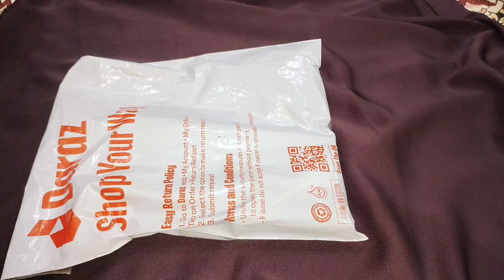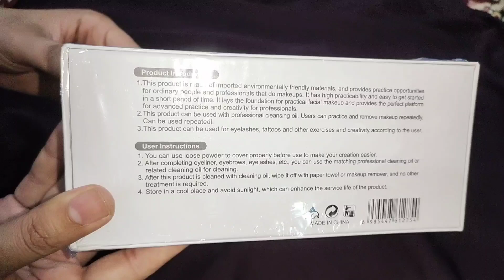Eye Makeup Practice Dummy In Just 1000 Pkr From Daraz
waseem.saleem.716

Dummy for eye makeup practice
eye makeup